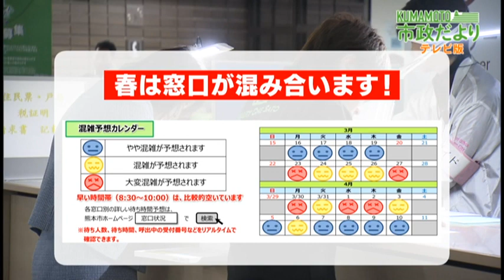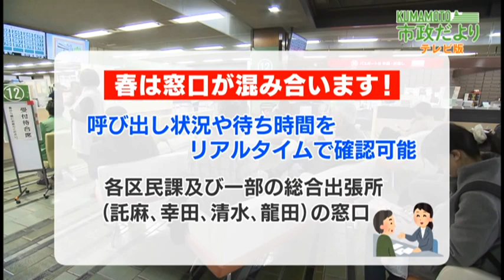くまもと市政だより-テレビ版-地域政策課からのお知らせ